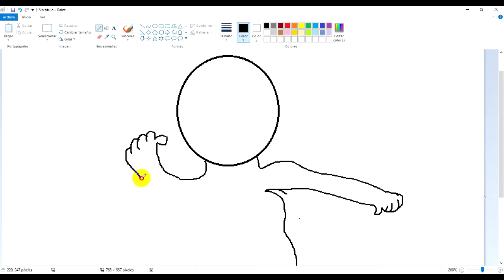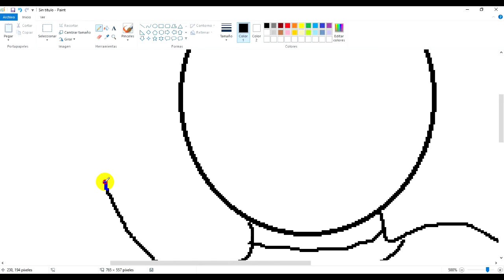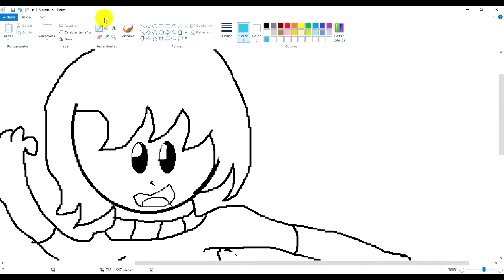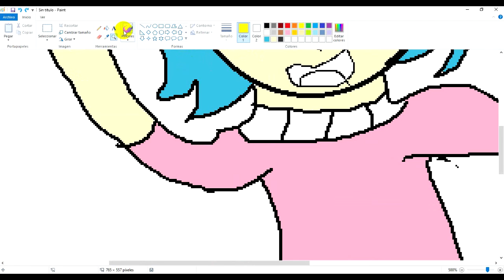dibujando a edd00chan kawaii